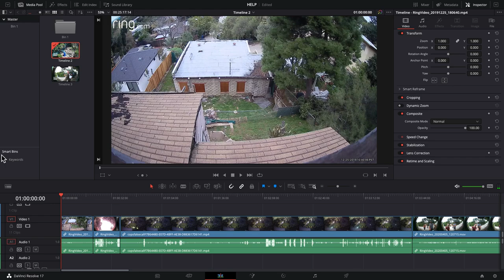panos panoyan process server for the church of scientology mortgage fraud dept run by cheney shapiro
this is the testimoney of a liar and a process server in court with george bird who wouldnt watch the videos to see the truth, this is injustice , stop the lies in the la courts